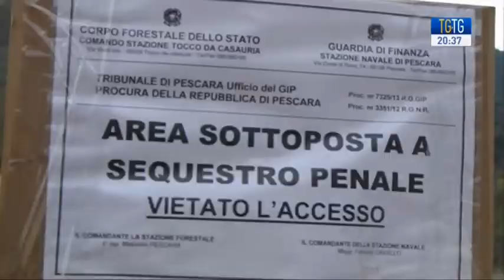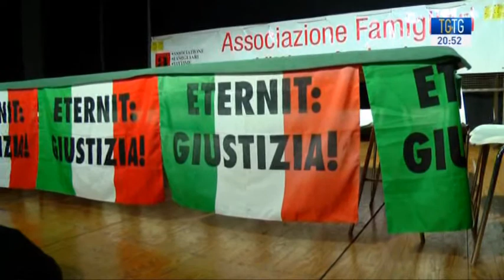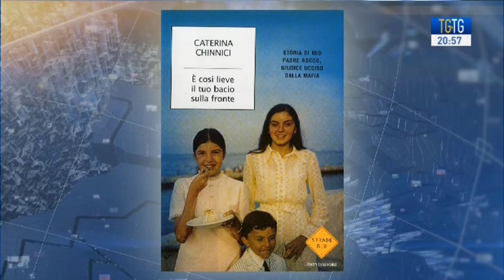Caterina Chinnici ospite a TGtg - Telegiornali a confronto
Caterina Chinnici, europarlamentare, ospite a TGtg - Telegiornali a confronto